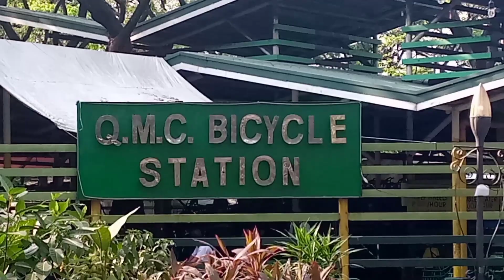Quezon Memorial Circle Part#2 Sino ang Presidente ang nagpatupad ng unang minimum wage?